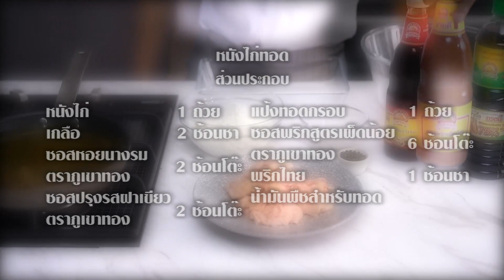แจกสูตร หนังไก่ทอด กรอบ อร่อย ไม่หืน ทานคู่กับซอสพริกตราภูเขาทอง | ซอสภูเขาทอง by THAITHEPAROS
เพลิดเพลินกับของว่างสุดอร่อยอย่าง ”หนังไก่ทอด” ที่สามารถทำได้เอง เพราะวิธีทำนั้นง่ายแสนง่าย แถมวัตถุดิบก็หาไม่ยากอีกด้วย

สูตรนี้ปรุงรสหนังไก่ด้วยซอสปรุงรสฝาเขียว ตราภูเขาทอง ที่ทำให้ตัวหนังไก่มีความหอม กลมกล่อม ในขณะที่รสชาติไม่เค็มจัดมาก เสิร์ฟพร้อมซอสพริกสูตรเผ็ดน้อย ตราภูเขาทอง ที่เข้ากันได้ดีกับเมนูทอด

- หนังไก่
- เกลือ
- ซอสหอยนางรม ตราภูเขาทอง
- ซอสปรุงรสฝาเขียว ตราภูเขาทอง
- แป้งทอดกรอบ
- ซอสพริกสูตรเผ็ดน้อย ตราภูเขาทอง

ชมสูตรเมนูก๋วยเตี๋ยวคั่วไก่ทอดต่อได้ที่

สูตรอาหารอร่อยจาก ไทยเทพรส

Line : @goldenmountain1954